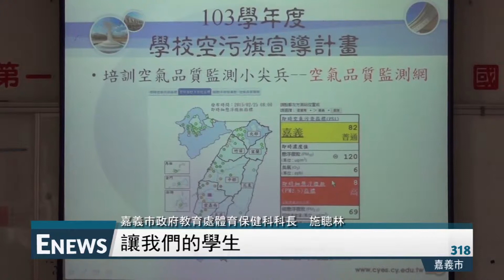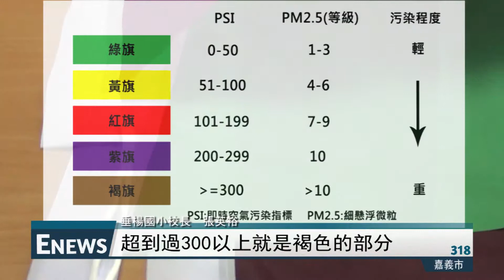空污計畫 扎根中小學環保意識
【記者　傅　威、林妤柔／嘉義市報導】

嘉義市政府推動空污旗計畫，對各國中小學生進行宣導，喚起對於空氣污染的環保意識。依據五種不同顏色之旗子，培養學生注意空氣品質的習慣，校方也會因顏色做出相關防護措施。學校也與里長合作傳達空污旗觀念，讓里民也能注重空氣問題，提升大眾的空污意識。

內文

空氣污染無警覺　環保意識需喚起

近日中國紀錄片《穹頂之下》引發社會關注，空氣污染問題浮上檯面。 為了喚起大眾的空污意識，嘉義市政府啟動校園空污旗計畫，將在市內國中小學進行宣導活動，讓學生了解嚴重性。

嘉義市政府教育處體育保健科科長施聰林說：「環保署也預定的說，每一個縣市對空污這邊要做一個防治的宣導。第一個就是先升旗，那升旗最主要是說，讓我們的學生對空氣污染，它顏色的區分這個空氣PM2.5的這個嚴重性。那我們來做因應的措施，看怎麼來防治。」

空污旗顏色　民眾好分辨

學校在早上與中午兩個時段，依據行政院環保署提供的資料，掛上空污旗，讓學生從顏色分辨空氣污染的程度。

垂楊國小學生說：「我們就是為了要告訴大家，現在的空氣品質好不好，然後建議大家如果有過敏，(空氣)如果是壞的話，有過敏要戴口罩或是少出門。」

垂楊國小校長張英裕說：「從開學到現在，我們就是先讓小朋友先了解這個各項旗幟的意義。PSI的指標或是PM2.5的指標，比較嚴重的那個部分來做一個升旗。那依照不同的一個程度，我們有綠色旗幟，在過來依序是黃色、紅色、紫色，如果最嚴重的話，在那個PSI這邊比較嚴重，超到過300以上就是褐色的部分。這是所代表的意義，那我們社區的部分，我們也跟周遭的里長，都已經這個宣布這樣的一個訊息，所以社區里民也會去看一看，我們的旗幟的這個張掛的情形。

問題已深根　解決需從長計議

空氣污染不只影響當代社會，若不加以解決，將改變後世的環境。但也非三言兩語可以解決的。除了喚起環保意識外，有效、實質的推動政策，才能夠找回乾淨健康的空氣。